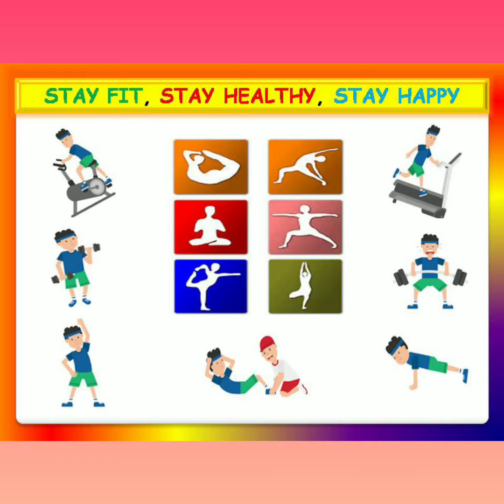TOPIC: EXERCISE NO:4 STRETCHING ,BY: AMIT SHARMA, PET GHSS BOYS UDHAMPUR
TOPIC: EXERCISE NO:4 STRETCHING ,
BY: AMIT SHARMA, PET GHSS BOYS UDHAMPUR